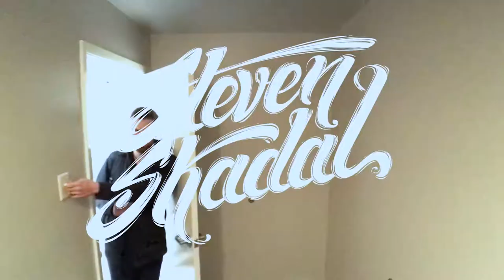EEL & ANCHOR - Wall Art Time-lapse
After many years of keeping my art confined to my sketchbook and canvas, I thought it was about time to step outside my comfort zone and take it to the wall. This is my first of, hopefully, many wall murals.

INSPIRATION:
Revelation 12:9 - "And the great dragon was thrown down, that ancient serpent, who is called the devil and Satan, the deceiver of the whole world—he was thrown down to the earth, and his angels were thrown down with him."

Hebrews 6:19 (Jesus Christ - our anchor) - "We have this as a sure and steadfast anchor of the soul, a hope that enters into the inner place behind the curtain,"

MATERIALS USED:
Molotow ONE4ALL Acrylic Marker - 1mm
Molotow ONE4ALL Acrylic Marker - 2mm
Molotow ONE4ALL Acrylic Marker - 15mm